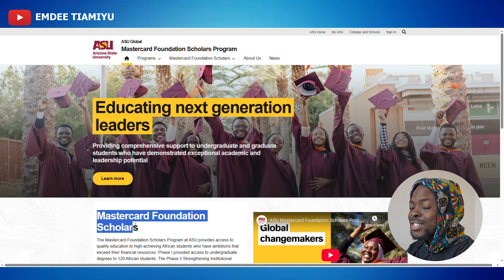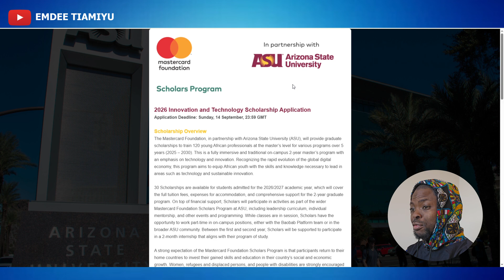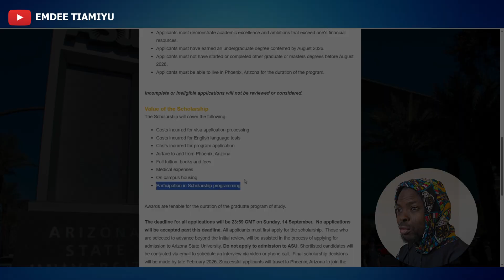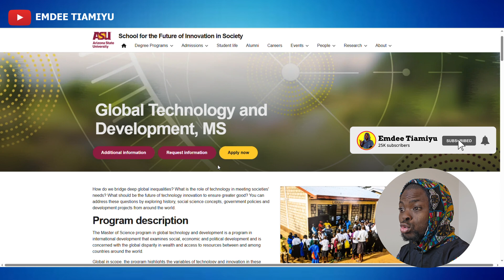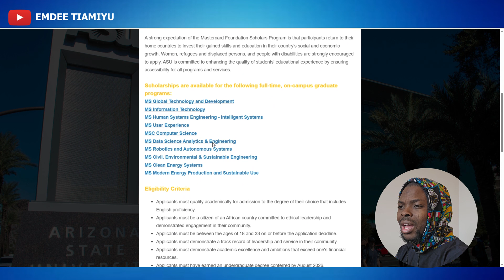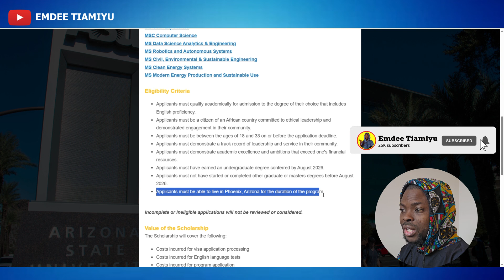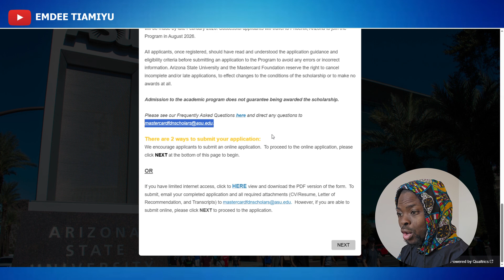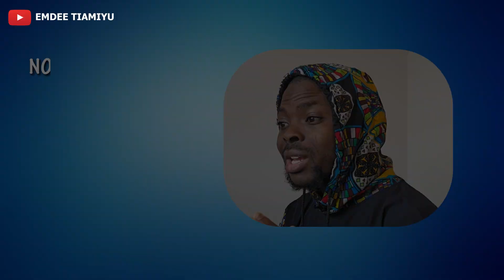This MASTERCARD MSc Scholarship In America Is Unbelievable! | How To Apply for FREE Masters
We looked the the Mastercard Foundation Scholarship parternership with the Arizona State University (ASU). Fully funded Masters degree scholarship for young African graduates is centered around Innovation and Technology. This step-by-step application guide is highly recommended on how to apply. Please apply early. Do watch, enjoy, share with friends and comment to request me to make a similar video.

📙Emdee Tiamiyu Books:
#1. 365 Days To Die For: Daily Ginger Mint for The Soul

#2. Act Like a Corper, Think Like a Gold

PS: TPM Episode 2025/22